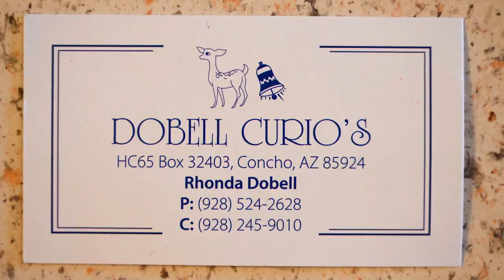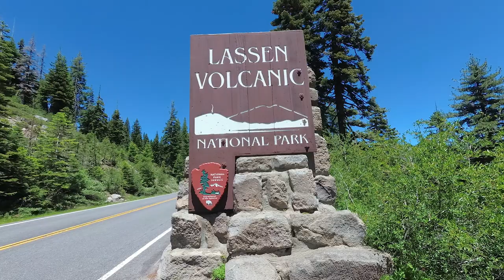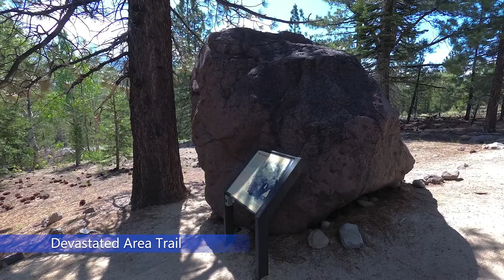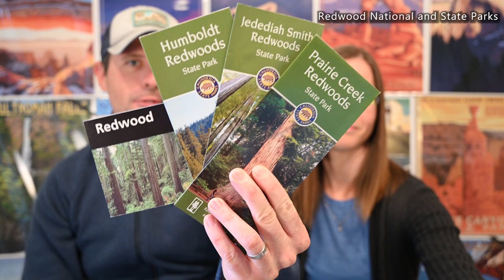Top 5 Most Underrated National Parks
We discuss our Top 5 Most Underrated National Parks in the Western US. We give and overview of the park, talk about why it is underrated and why we love it. We also talk about some of our favorite hikes in the national parks.

We've interlaced photos and videos into our discussion to give examples and provide a more visual experience.

Top 5 Most Underrated National Parks (in no particular order):
1. Petrified Forest National Park (0:00:52)
2. Capitol Reef National Park (0:13:17)
3. Lassen Volcanic National Park (0:20:56)
4. Redwood National and State Parks (0:29:26)
5. Olympic National Park (0:34:19)

CAMERAS
Yi 4k+
EVO GP-PRO Gimbal
Nikon Z6